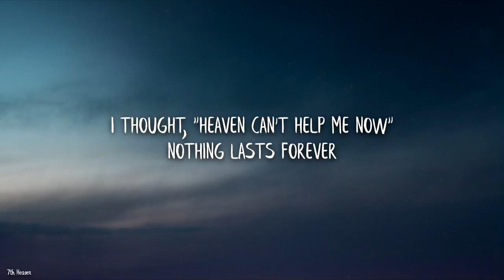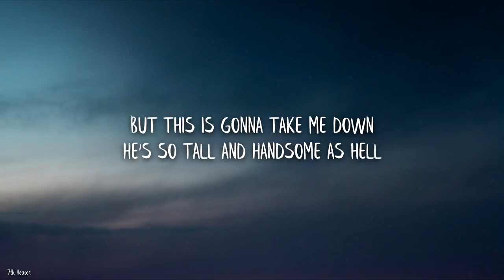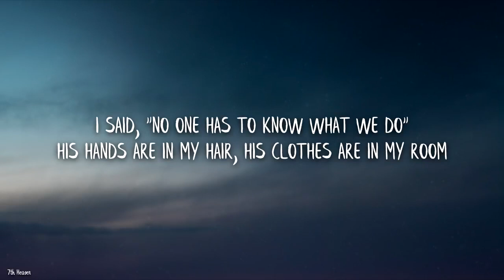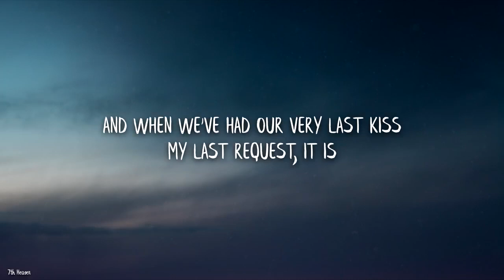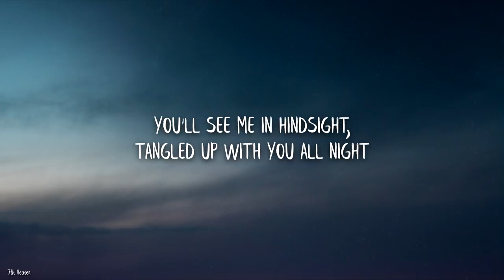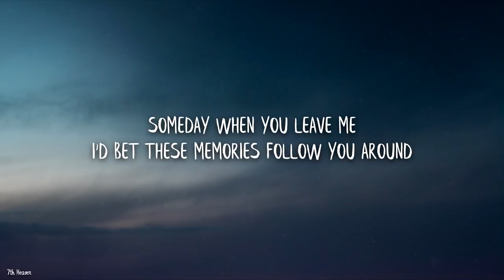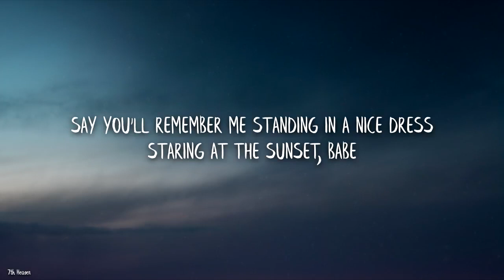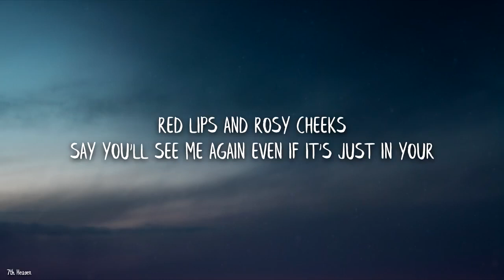Taylor Swift - Wildest Dreams [Lyrics v180P] (Jun 7, 2023) [Full Song]